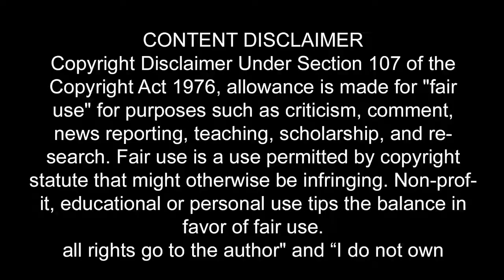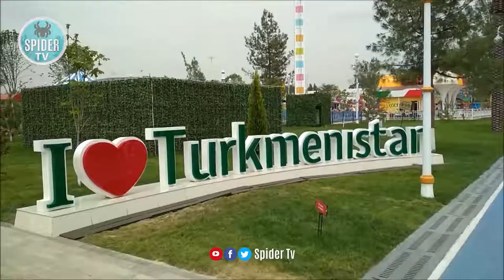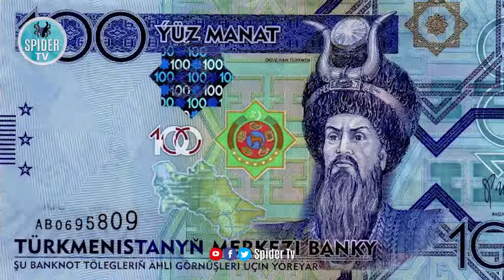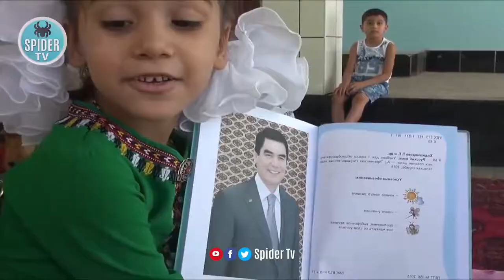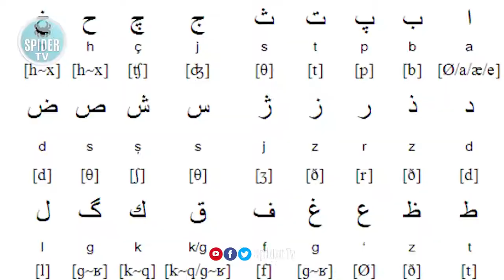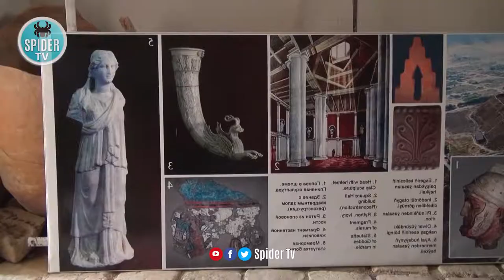visit To Turkmenistan | history & documentry about turkmenistan in urdu & hindi ترکمانستان کی سیر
In this video, I’ll show you Visit to China | Travel To China | History & Documentary about China in Urdu / Hindi @ECV  Enjoy!

►Visit To Turkey | View Of Turkey | History of Turket | Travel To Turkey | history & documentary about Turkey in urdu & hindi  ترکی کی سیر

►Visit To Russia | View Of Russia | History of Russia | Travel To Russia | history & documentary about Russia in urdu & hindi  رشیہ  کی سیر

►Visit To Australia | View Of Australia | History of Australia | Travel To Australia | History & Documentary about Australia In Urdu And Hindi   آسٹریلیا کی سیر

►Visit To Israel | View Of Israel |History of Israel | Travel To Israel | History & Documentry about israel in Urdu and Hindi  اسرائیل کی سیر

ABOUT MY CHANNEL:
Hi! I’m { Asad Ali Janjua }. On my channel, you will find { Every Country Visit }. I love sharing [ History, Visit, View, Vlog, Traveling video  related video ] with you guys as I experience them myself.
                                                                                                       Thanks